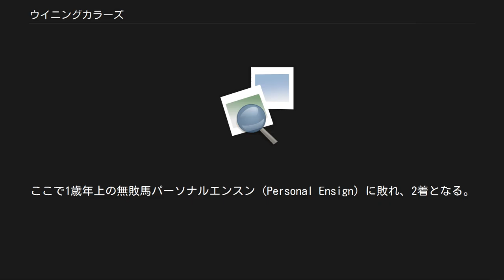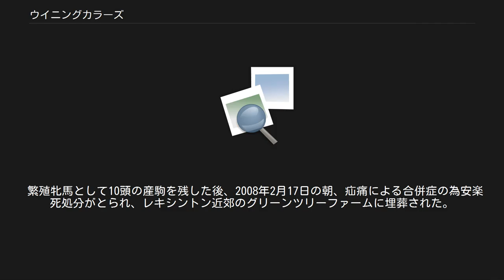ウイニングカラーズ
ウイニングカラーズ (Winning Colors) とはアメリカ合衆国の競走馬・繁殖牝馬である。
牝馬ながら1988年のケンタッキーダービーに優勝した。
ジャパンカップなどを勝利しているタップダンスシチーは甥にあたる。
 1歳時、キーンランドジュライセールにてウエイン・ルーカスに見出され、575,000ドルで落札された。
 2歳となった1987年8月、アメリカのサラトガ競馬場でデビュー戦を飾ると、年末の一般戦を勝利して2戦2勝で終えた。
 年が明けて3歳時は2戦目のラスヴァージネスステークス（米G1）こそグッバイヘイロー（Goodbye Halo）の2着に敗れたものの、次のサンタアニタオークス（米G1）を圧勝し、牡馬相手のサンタアニタダービー（米G1）も7馬身差で圧勝したため、アメリカ牡馬三冠のケンタッキーダービー（米G1）に挑戦。
フォーティナイナー（Forty Niner）の追撃を振り切って優勝した。
ケンタッキーダービーの牝馬による優勝は1980年のジェニュインリスク（Genuine Risk）以来8年振り3頭目で、以後現在まで牝馬による優勝は遠ざかっている。
 三冠2戦目のプリークネスステークス、最終戦のベルモントステークスはともにリズンスター（Risen Star）の3着、6着に終わった。
 秋は牝馬戦線に戻り、マスケットステークスに出走する。
ここで1歳年上の無敗馬パーソナルエンスン（Personal Ensign）に敗れ、2着となる。
次のスピンスターステークス（米G1）はパーソナルエンスンが不出走だったものの4着に終わり、ブリーダーズカップ・ディスタフ（米G1）を迎えた。
レースはウイニングカラーズが先行し、パーソナルエンスンに数馬身の差を付けて最後の直線に入った。
直線ではグッバイヘイローと競り合っていたが、後方からパーソナルエンスンが追い込みを見せ、ゴール直前で同馬にハナ差交わされて2着に終わった。
パーソナルエンスンは結局13戦全勝で引退、アタマ差の3着にはグッバイヘイローが入った。
この競走はブリーダーズカップ史上に残る名勝負とも言われる。
この年はエクリプス賞最優秀3歳牝馬に選ばれた。
 4歳時は2勝に止まり、11月のブリーダーズカップディスタフ9着を最後に引退した。
 引退直後、410万ドルでゲインズウェイファームが購入し、同牧場で繁殖牝馬として繋養された。
産駒のゴールデンカラーズは日本で出走しクイーンカップ（JRAGIII）2着となった。
その娘チアフルスマイルはキーンランドカップ（JRAGIII）優勝とまずまずの活躍を見せている。
 2000年にはアメリカ競馬殿堂入りを果たしている。
 繁殖牝馬として10頭の産駒を残した後、2008年2月17日の朝、疝痛による合併症の為安楽死処分がとられ、レキシントン近郊のグリーンツリーファームに埋葬された。